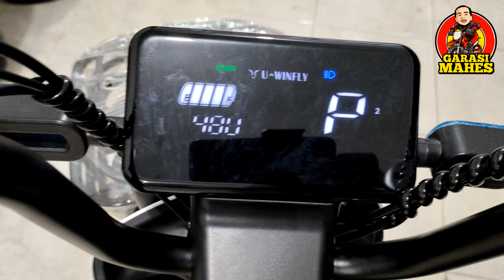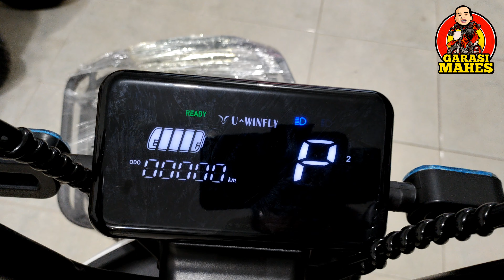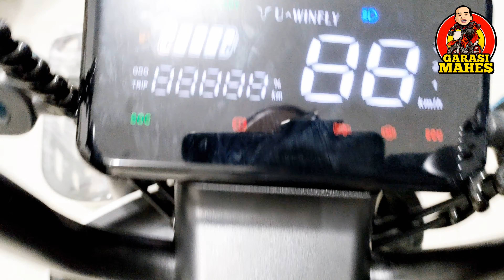REVIEW SEPEDA LISTRIK UWINFLY RED FISH 6 ( RF6 ) || SANGAT COCOK UNTUK WANITA FEMINIM 🥰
"GARASI MAHES"

TOKO SEPEDA LISTRIK, ATV, MINI TRAIL & MINI BIKE

JL. URIP SUMOHARJO N0. 007D SAMPING ROCKET CHICKEN PASAR BARU, BATURAJA TIMUR - SUMATERA SELATAN.

1. Vidio call untuk cek barang
2. Kirim alamat pengirim
3. Lakukan pembayaran
4. Konfirmasi via chat untuk resi  dan vidio proses pengiriman akan di kirim melalui chat personal.